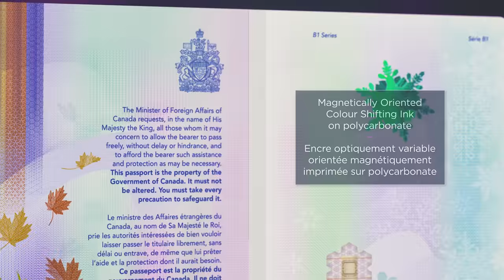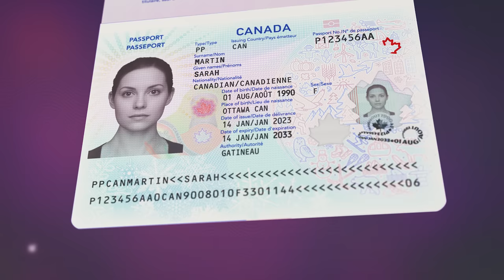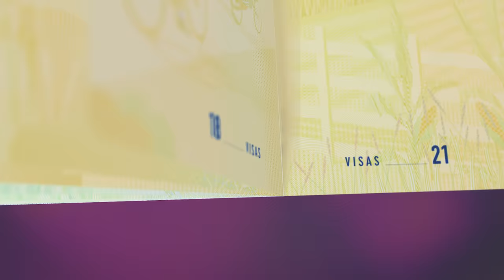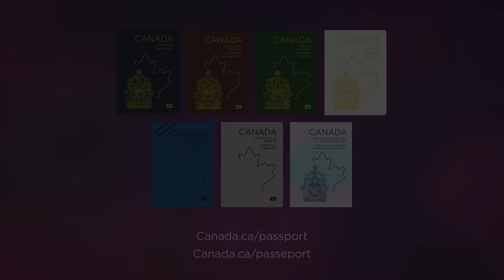Announcing the new Canadian passport design!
Today, we’re excited to unveil the new design of the Canadian passport!

It includes state-of-the-art security features and brand-new artwork that highlights Canada’s diverse landscapes and people throughout the four seasons.